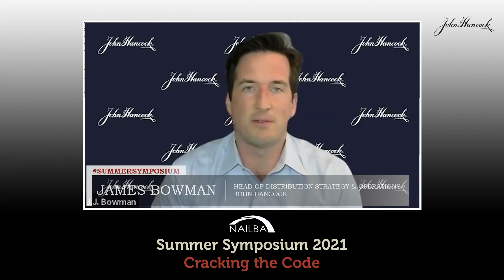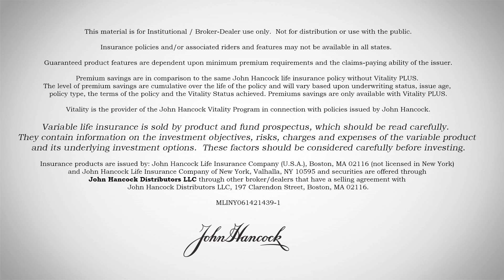NAILBA Summer Symposium 2021: 7702 Response Interview - John Hancock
Presenters: James Bowman, Head of Distribution Strategy & Operations, John Hancock
Patrick Bowen, Co-Founder, InsurAware

The NAILBA Summer Symposium is a two-day, online educational conference focused on sales, innovation and industry updates throughout independent distribution. The virtual event is geared toward all Brokerage General Agency personnel, Carrier Executives, Sales Teams, and Product and Service providers looking for new insights into ways to increase profitability by adjusting to current environment.

The two-day (June 22 and June 24) virtual symposium featured experts from all sectors of the industry. Our mission is to provide every attendee with tools and actionable takeaways to help their business be in the best position to thrive as we navigate toward a more dynamic future for all of independent distribution.